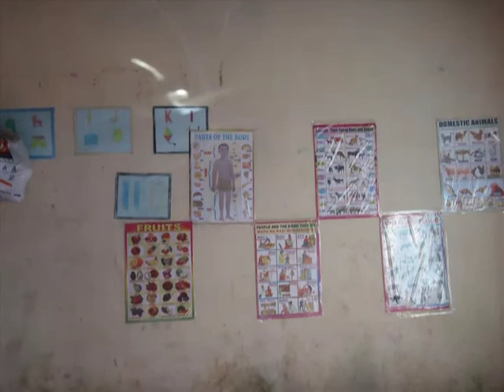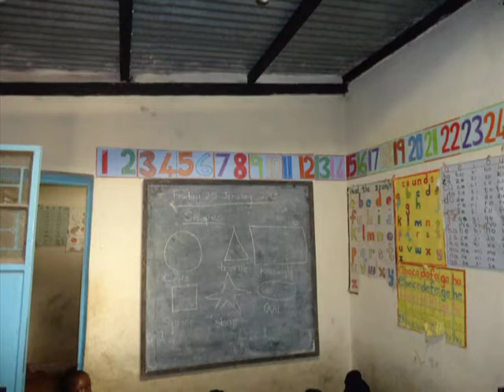Great Hope Children Education Center